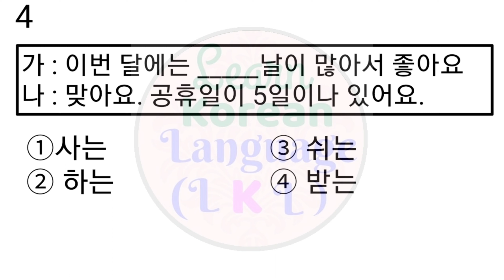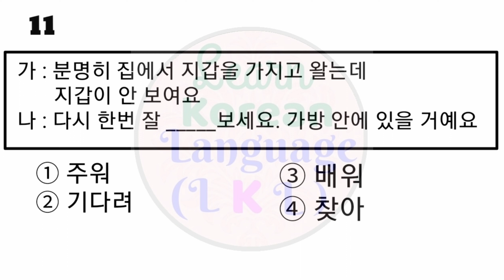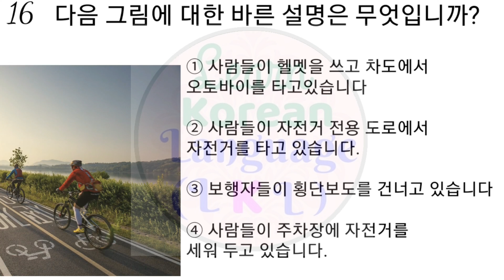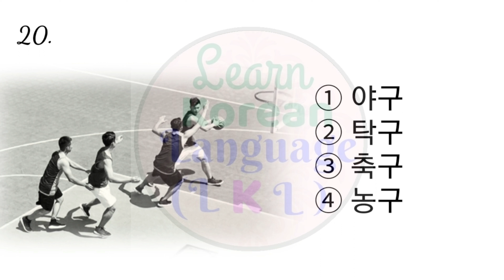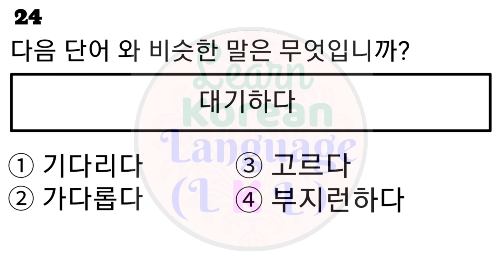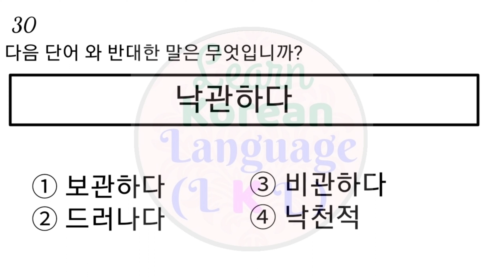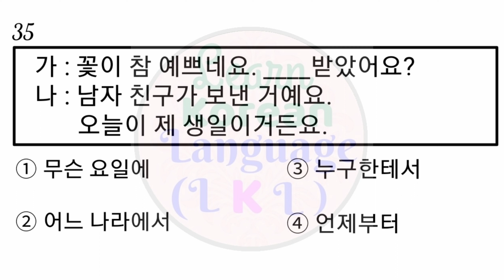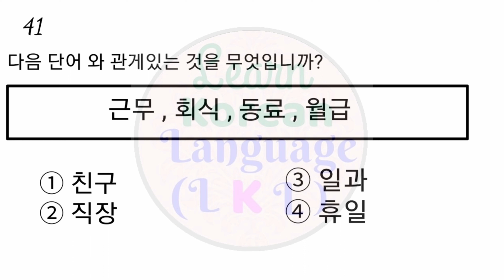Eps Topik Exam Reading Test Answer Are In Description Box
Answers Are

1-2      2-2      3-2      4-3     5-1
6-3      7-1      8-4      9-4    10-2
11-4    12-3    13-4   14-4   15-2
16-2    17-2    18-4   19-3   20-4
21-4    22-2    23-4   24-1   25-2
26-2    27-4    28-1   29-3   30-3
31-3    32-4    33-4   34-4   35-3
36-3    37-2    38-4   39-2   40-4
41-2